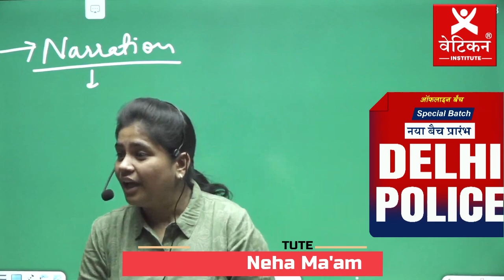आप क्या बनना चाहते हो शंकर या कंकर ???🤔🤔🤔 || @vaticaninstitute6779 By Neha Ma'am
Vatican Institute Julana
🏢 Nathu Ram Markeet Julana(jind)

                      Vatican Institute Gohana
🏢 Old Bus Stand, Near Government Girl College, 1st floor PNB Bank  Gohana